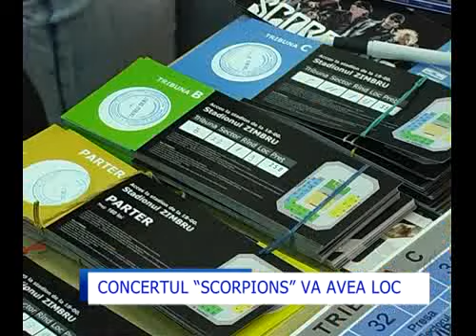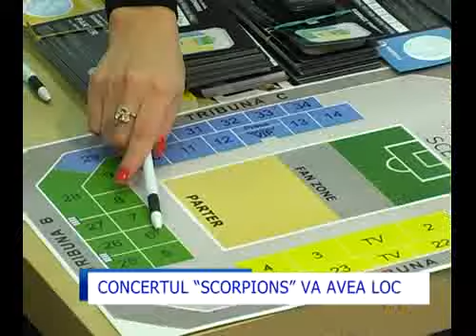"Scorpions" vor concerta la Chisinau.